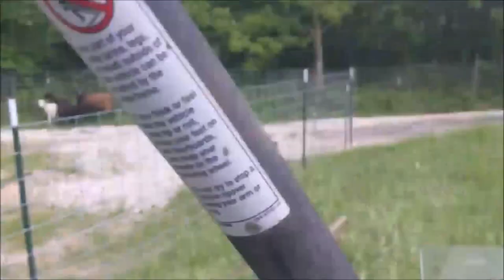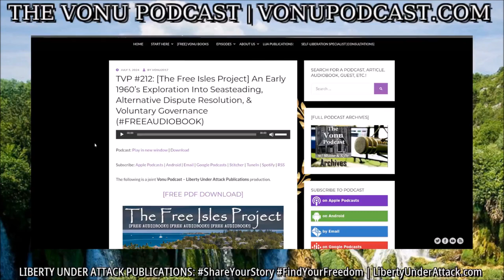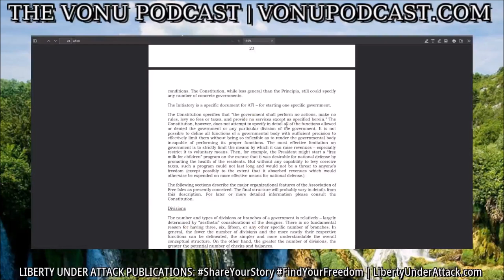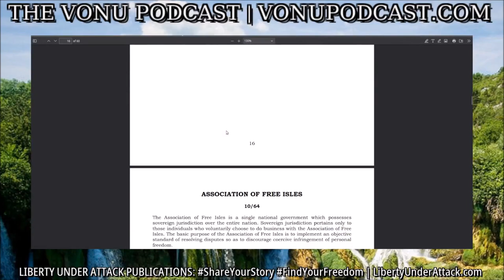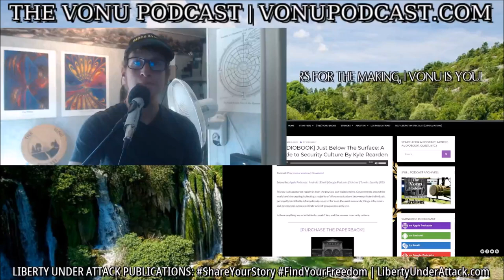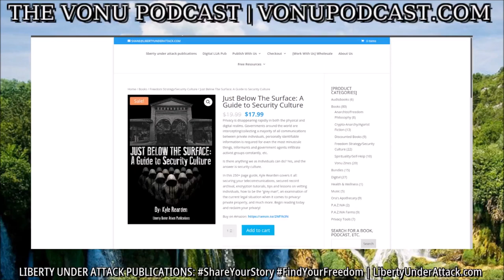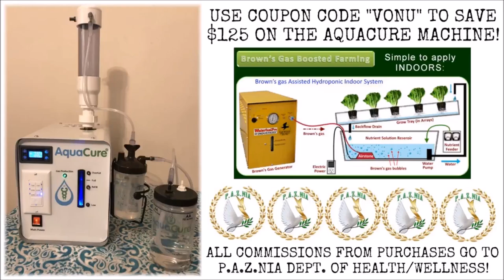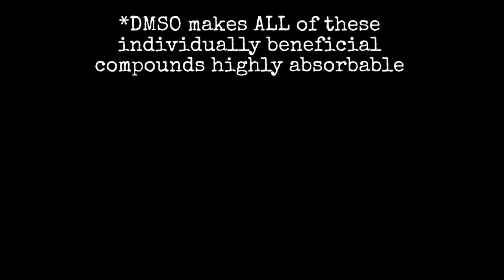TVP #220: [Q&A w/ Kyle] Free Isles, Cooperation/Competition? Travel Freedom. How To Improve OpSec?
On this episode of The Vonu Podcast, we convene for a Q&A episode, on a wide variety of self-liberation/vonu topics; and Kyle and I share give some personal updates on things happening, like VonuFest5 (Sept. 30 - Oct. 30)!

Please enjoy, and reach out if you have any questions! Cheers.